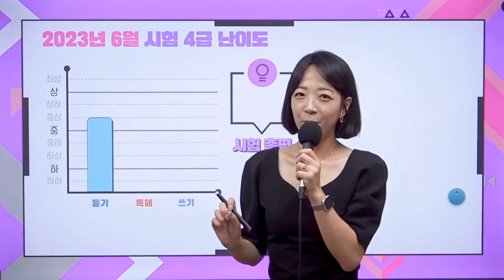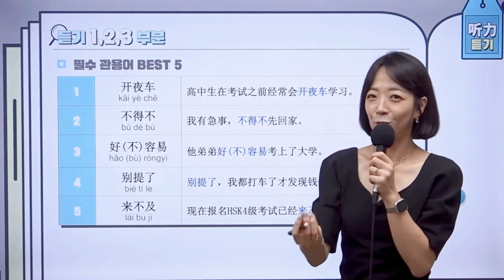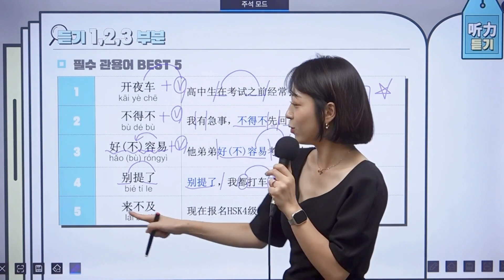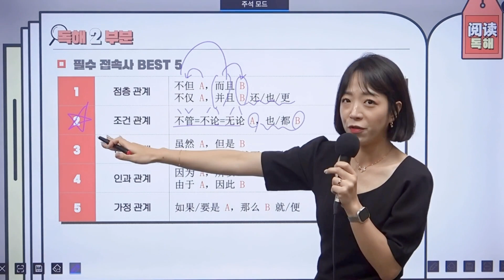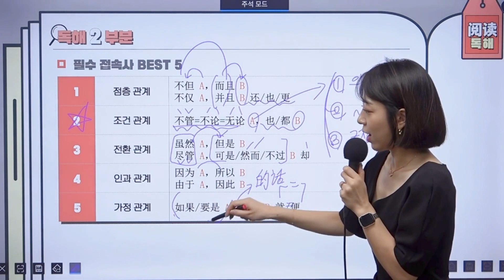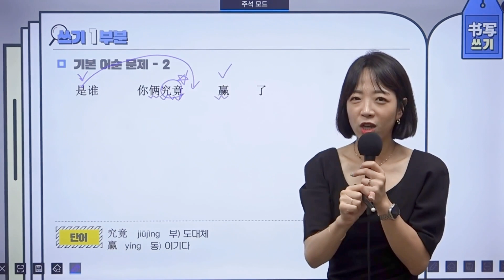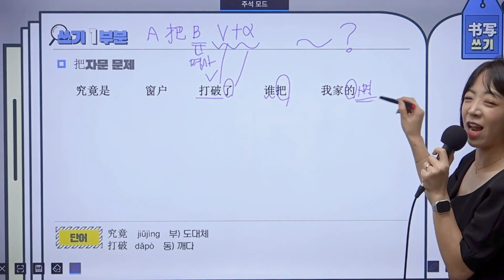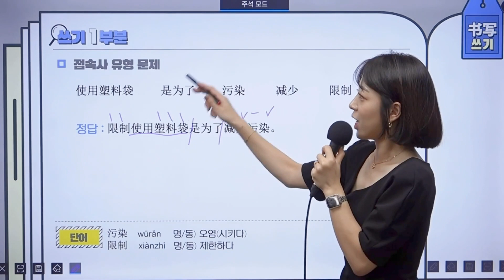❤️2023년 7월 시험 대비❤️ 『월간 HSK 4급』 적중특강 Vol.34_여미현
🥰여러부운~ 요즘 어떠신가요~?
행복한 나날들 보내고 계신가요~? 혹시 걱정 한가득 고민이 많으신가요~?🫥

'적중특강'으로 HSK 4급 합격길 걷구, 여러분들이 행복해 지길 바래요!
취업&이직&승진 꽃길만 걸어요!! 여러분의 합격을 응원합니다!😘

파고다 HSK 전문가 여미현 선생님과 함께 적중특강을 통해
2023년 6월 4급 시험 난이도 파악하고, 23년 7월 시험대비 포인트, 꿀팁까지 췍췍!!
여미쌤과 함께 HSK 4급 고득점 ㄱㄱ!!

00:00 인트로
00:44 6월 시험 리뷰
03:59 听力
09:34 阅读
14:49 书写

📌NEW💜파고다 HSK 4급 실전모의고사 OPEN!!💜

📌올여름, 거대한 점수가 찾아온다! 여름방학 사전 프로모션

📌🌟파고다 딜리버리 HSK 현급 환급반! Special한 혜택 가득한걸~~?

📌목표 급수 달성하면❓다음 급수 강의 무료 제공❗레벨 UP‼ 패키지